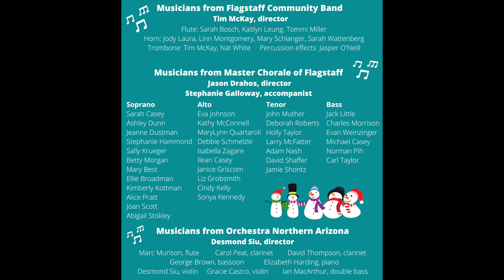Music at Home for the Holidays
Put on your coziest clothes, grab a mug of cocoa, and get ready to snuggle into a festive virtual concert! We hope you enjoy this first-time collaboration between the Flagstaff Community Band, Master Chorale of Flagstaff, and Orchestra Northern Arizona—you can learn more about each of these organizations at our websites below. Happy Holidays!

And don't forget to donate to the two featured organizations providing support to community members: